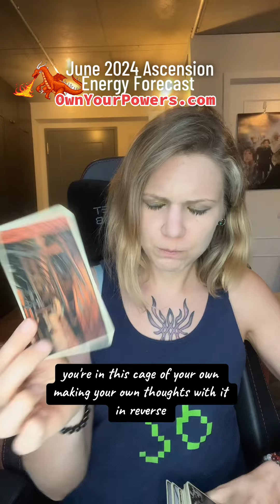June 2024 Energy Forecast 🐲🔥 Creation or Destruction?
Which timeline will you choose?

🐉 HOUSE OF THE SPIRIT DRAGON COMMUNITY 🐉
Come co-create with the fire dragons! No matter when you join, recordings of Fire Dragon Month will be available:

If you have not yet met your personal dragon spirit guide, I would also recommend checking out my guided meditations for doing so here: